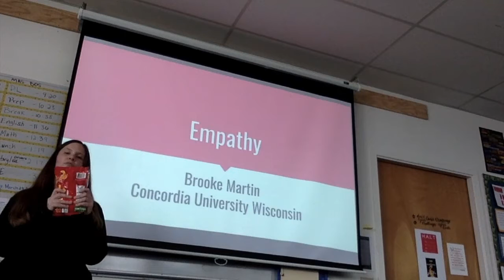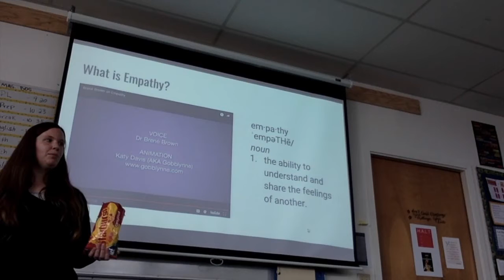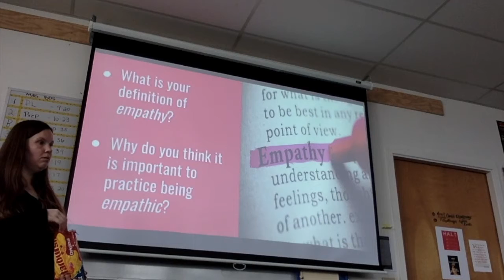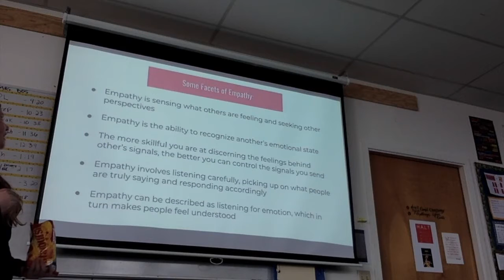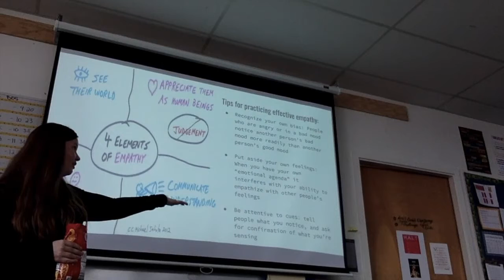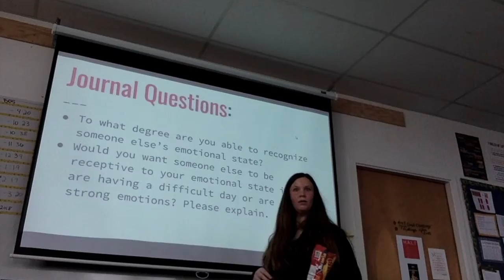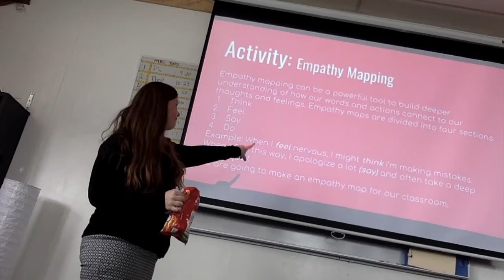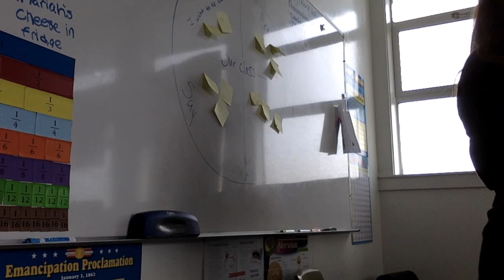Lesson #1 to Publish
Lesson on empathy given to 15 high school students and 5 adults within a therapeutic learning classroom at Fortuna Union High School